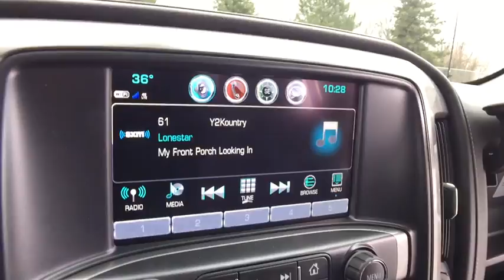2018 Chevrolet Silverado 1500 Lake Orion, Rochester, Oxford, Auburn Hills, Clarkston, MI 185118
Summit White N 2018 Chevrolet Silverado 1500 available in Lake Orion, Michigan at Wally Edgar Chevrolet. Servicing the Rochester, Oxford, Auburn Hills, Clarkston, MI area.

New Price! $12,362 off MSRP! Silverado 1500 LTZ 2LZ, 4WD, Integrated Trailer Brake Controller, Leather Wrapped Heated Steering Wheel, LED Cargo Box Lighting, LTZ Plus Package, Power Adjustable Pedals, Wheels: 20 x 9 Chrome.brbr4WD EcoTec3 6.2L V8 8-Speed Automatic 15/20mpgbrbrbr***GM vehicles will reflect Employee Pricing less current factory incentives. Special offers and incentives may apply based on eligibility. Pictures may not reflect actual vehicle. Posted miles may vary. Some options listed may be inaccurate due to VIN decoders. Some vehicles may have added accessories. See Dealer for details.*** Price includes: $1,000 - General Motors Consumer Cash Program. Exp. 02/28/2018, $1,000 - GM Down Payment Assistance Program. Exp. 02/28/2018, $2,000 - Chevrolet National Purchase Bonus Cash. Exp. 02/28/2018, $3,000 - GM Lease Loyalty Towards Purchase Private Offer. Exp. 02/28/2018